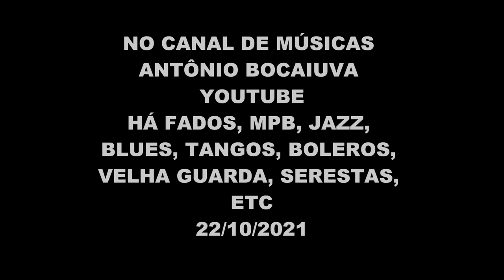LINDA FLOR - ÁLVARO BROCHADO E CANHOTO E SEU REGIONAL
ÁLVARO BROCHADO
E SEU VIOLÃO TENOR
(Álvaro Brochado Hilsdorf (Rio Claro, 10 de agosto de 1923 — São Carlos, 25 de dezembro de 1997) foi um violonista e compositor brasileiro.)
LP BONS TEMPOS CHORINHOS & VALSAS 1980
GRAVADORA CID
Linda Flor (Ai Ioiô) (Henrique Vogeler/Luis Peixoto/Marques
Linda Flor (Yayá) (Ai, Yoyô)
Alcione
Ai, ioiô
Eu nasci pra sofrer
Foi olhar pra você
Meus zoinhos fechou
E quando os óio eu abri
Quis gritar, quis fugir
Mas você
Eu não sei porque
Você me chamou
Ai, ioiô
Tenha pena de mim
Meu senhor do bonfim
Pode inté se zangar
E se ele um dia souber
Que você é que é
O ioiô de iaiá
Chorei toda noite, pensei
Nos beijos de amor que te dei
Ioiô, meu benzinho do meu coração
Me leva pra casa, me deixa mais não
Nos beijo de amor que te dei
Ai, ioiô
Meus zoinho fechou
Mas você
Você me chamou
Ai, ioiô
Se ele um dia souber
Fonte: Musixmatch
Compositores: Luiz Peixoto / Candido Costa / Marques Porto / Henrique Vogeler

MÚSICOS: Dino, violão 7 cordas
César, violão – Canhoto, cavaquinho – Jorginho, pandeiro – Celso Silva, ritmo - Especial: Netinho, flautaa  - Álvaro Brochado, violão tenor

FAIXAS
1  Vamos Acabar Com o Baile (Garoto (Aníbal Augusto Sardinha)/José Brandão)
2  Premiado Em Paris (Álvaro Brochado)
3  Saudades de Iguape (João Batista do Nascimento)
4  Murmurando (Fon-Fon/Mário Rossi)
5  Chorando Baixinho (Abel Ferreira)
6  Colhendo Flores (Álvaro Brochado)
7  Artigo Do Dia (Valdemar de Abreu "Dunga")
8  Linda Flor (Ai Ioiô) (Henrique Vogeler/Luis Peixoto/Marques Porto)
9  Faceira (Álvaro Brochado)
10  Proezas de Solon (Pixinguinha/Benedito Lacerda)
11  Sempre (K-Ximbinho)
12  Marina (Luiz Americano)
(Pesquisa: IMMuB.com)

RHP  Vídeo editado por Antônio Augusto dos Santos, sem fins lucrativos ou comerciais, com imagens da Internet. Antônio Bocaiuva, antaugsan, Divinópolis, Bocaiuva, Minas Gerais, em 22/10/2021